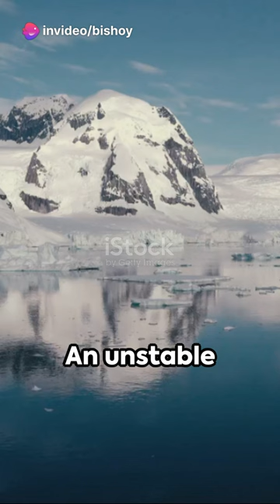Antarctic Ice Meltdown: A Record Low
In this thought-provoking video, we delve into the alarming issue of record low sea-ice levels in Antarctica and the potential global impacts it can have. As the Earth's temperature continues to rise, we witness firsthand the dire consequences of climate change. Join us as we explore the effects of melting sea ice, from rising sea levels to disrupting ecosystems. Discover the significant role Antarctica plays in regulating our planet's climate and learn why preserving this icy continent is crucial for our future. Together, we can make a difference!

OUTLINE:

00:00:00 Antarctic Ice Meltdown: A Record Low